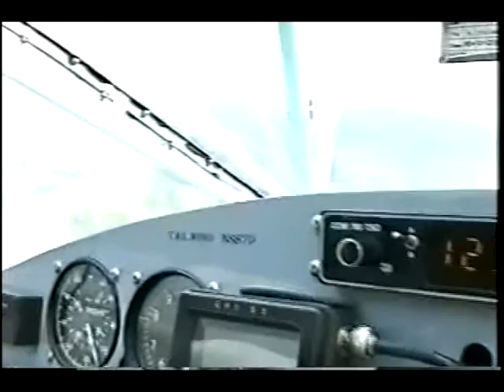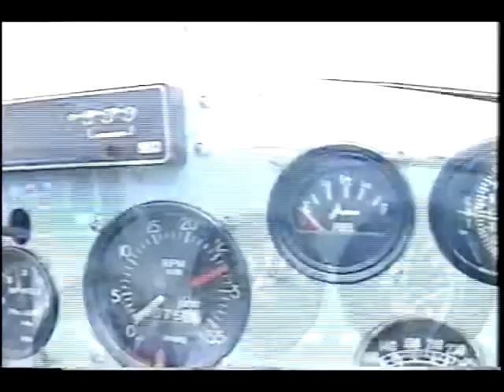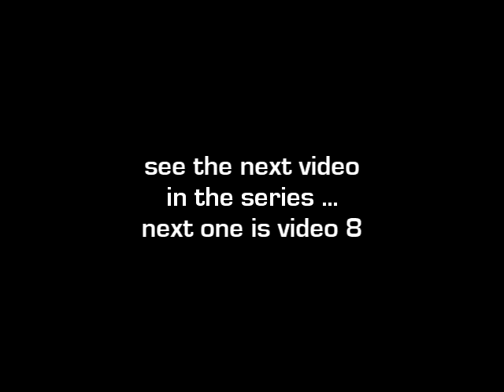Video 7 of 17, A day of flying, Thursday December 26, 1996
Video 7 of 17, A day of flying, Thursday December 26, 1996, 17 part Video Series
Louis Owen, Wittman Tailwind N6PJ and Dave Morrow, Wittman Tailwind N887D
Indianapolis Metropolitan Airport and Columbus Municipal Airport
Video by David Owen